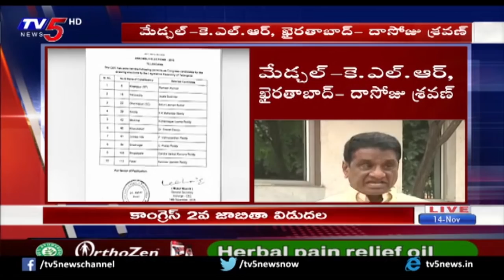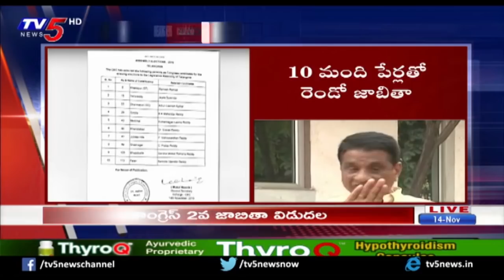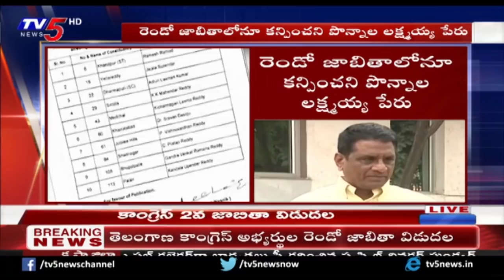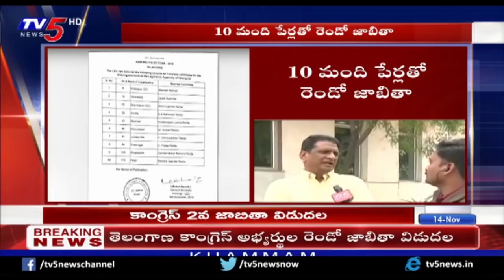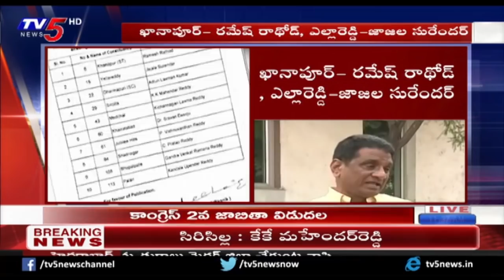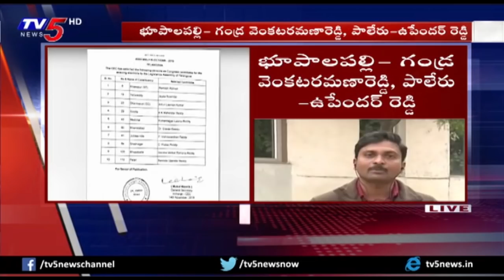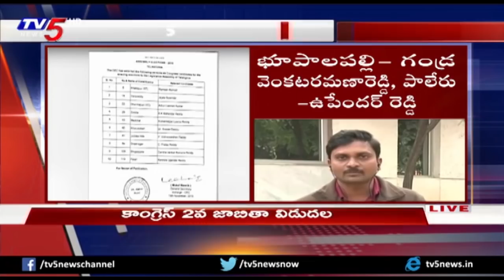కాంగ్రెస్ 2వ జాబితా విడుదల..! | Gone Prakash Rao Face To Face | TV5 News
కాంగ్రెస్ 2వ జాబితా విడుదల..! | GonePrakashRao Face To Face | TV5 News